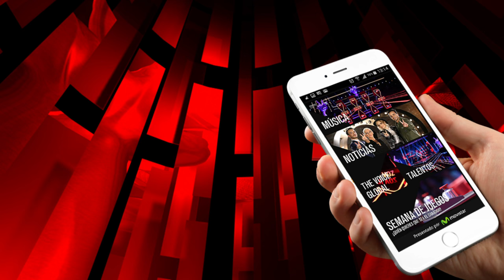The Voice Chile | Francisca Labraña - Skinny love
Esta joven generó magia en nuestro estudio con su interpretación del famoso tema de la banda estadounidense Bon Iver.